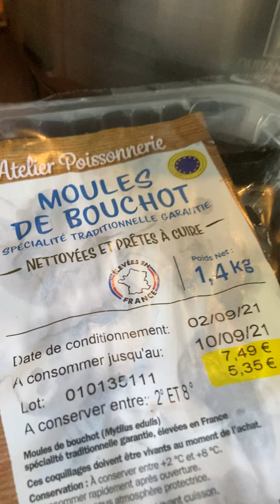Moules à la provençale gambas et calamars/mussels with sauce Provençal and shrimp and squids/பிரெஞ்ச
Moules à la provençale gambas et calamars/mussels with sauce Provençal and shrimp and squids/பிரெஞ்சு மட்டி சமயல் மிகவும் நன்றாக உள்ளது. Les moules-frites sont un mets très populaire en Belgique et dans le nord de la France, constitué de moules cuites et accompagnées de frites. La portion de moules est généralement d'un kilogramme par personne ; elle est souvent servie à chaque convive dans le récipient de cuisson.